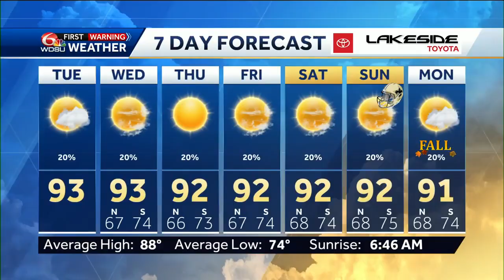Invest 92 L projected to become a tropical depression this week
The NHC continues to watch Invest 92L in the Central Atlantic. It is expected to become a tropical depression sometime within the next two days.

WDSU is your home for Louisiana breaking news and weather. For your latest Louisiana news and weather